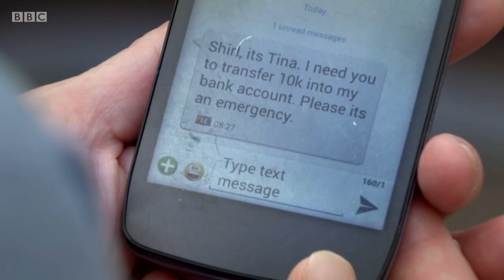EastEnders - Gray Pretends To Be Tina & Sends A Text To Shirley | 6th September 2021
NEWS
Hello Everyone, I have just made a EastEnders4Life Twitter Account. If you want you can head over and give a follow